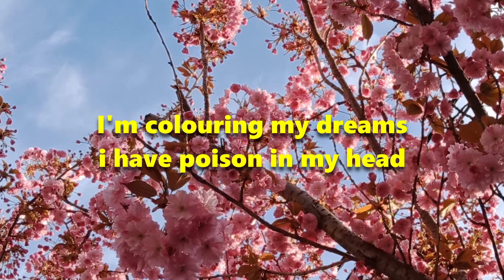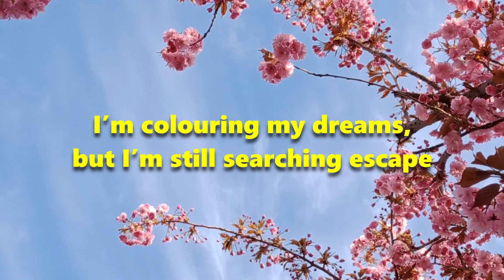FATVM - TLEN (prod. by yngflam )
Luźna piosenka, żadne wypociny. miał być klip ale nie ma, wiec musi wam wystarczyć lyric video z kwiatkami. Nie wiem puśćcie babci lub pośpiewajcie z bratem. niektóre rzeczy w pewnym momencie tracą na świeżości ale nie na jakości, tyle mam do powiedzenia.

...więcej informacji o premierach wkrótce na instagramie...

Tytuł - TLEN
rap - Fatvm
montaż video - Fatvm
mix/master - Fatvm
kamerzysta - w pierdlu

prod by:  yngflam